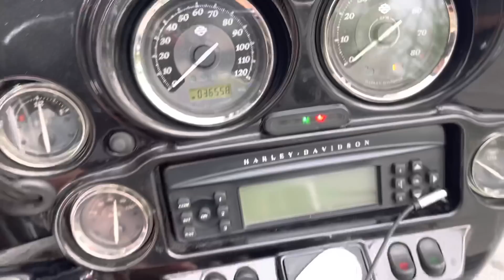2012 Harley Davidson Electra Glide Ultra Limited For Sale Icirt Motoworld